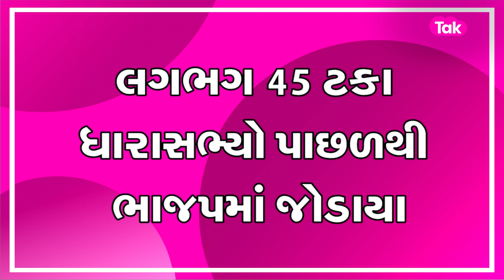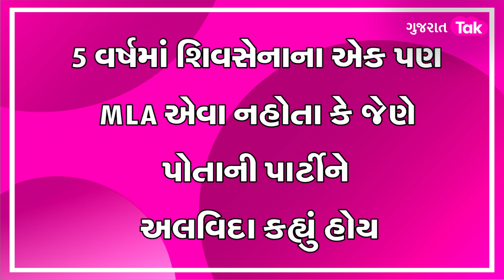Gujarat Politics: BJPને થયો પક્ષપલટુ ધારાસભ્યોનો મોટો ફાયદો | Gujarat Tak